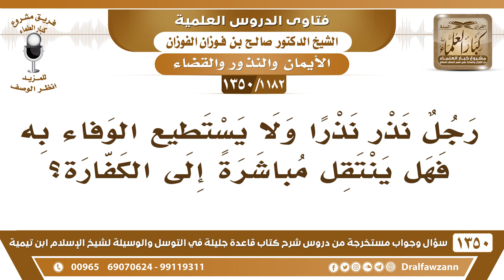[1182 /1350] رجل نذر نذرا ولا يستطيع الوفاء به فهل ينتقل إلى الكفارة؟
-[1182 /1350] السؤال: رجل نذر نذرًا ولا يستطيع الوفاء به فهل ينتقل مباشرةً إلى الكفارة؟
الجواب: لا، ما ينتقل إلى الكفارة، لابد من النذر، إن كان نذر طاعة لابد منه؛ «من نذر أن يطيع الله فليطعه»، فلابد من الوفاء مع القدرة، أما إذا كان لا يقدر وأجلَّه إلى وقتٍ آخر وهو محدد الوقت ولكن ما يقدر، وأجله إلى وقتٍ آخر، فإنه يقضيه قضاءً ويكفِّر عن يمينه، مع قضائه يكفِّر.
للاشتراك في قناة الشيخ صالح الفوزان
أسئلة وأجوبة من شرح قاعدة جليلة ( 1350 ) مقطع

للاستفسار والإقتراحات والدعم
رئيس الفريق
لمشروع كبار العلماء